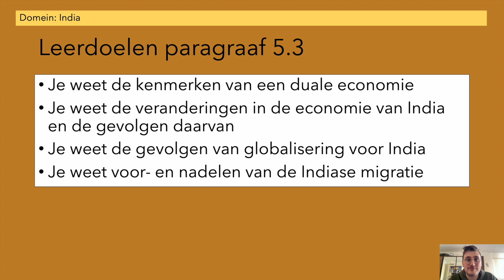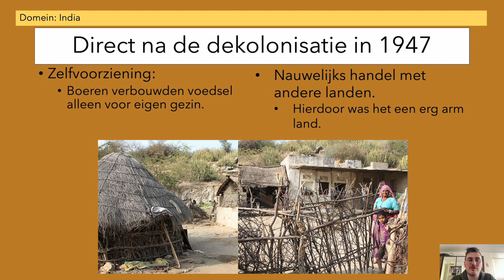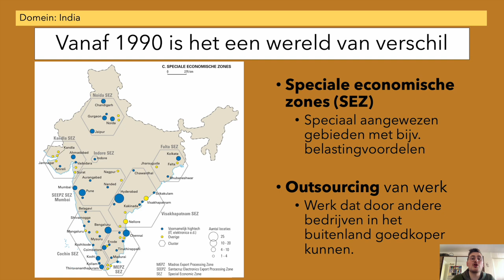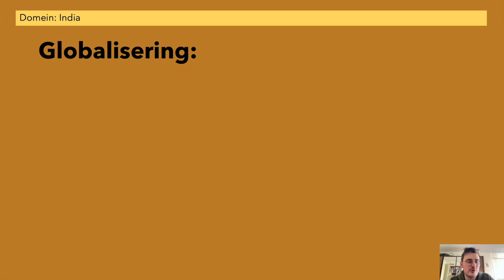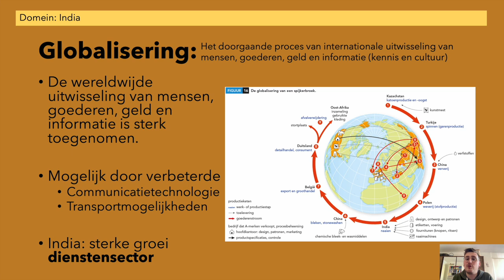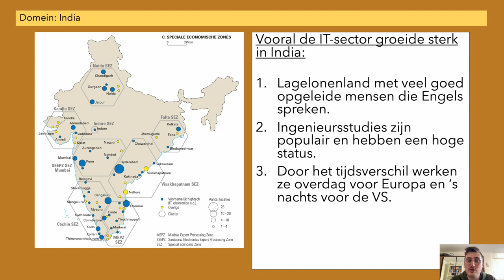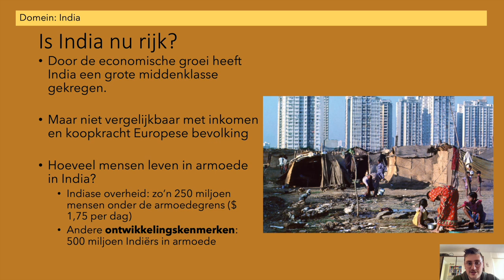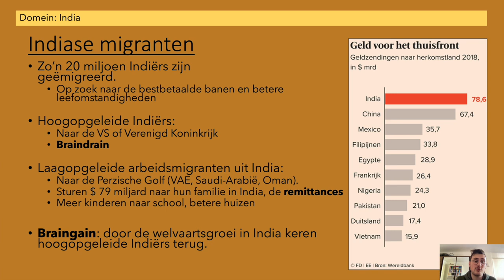Aardrijkskundig - 3 vwo - paragraaf 5.3 - methode De GEO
Uitleg video voor 3 vwo over paragrafen 5.3 van de methode De GEO

Volg aardrijkskundig nu ook op Instagram @aardrijkskundiginsta